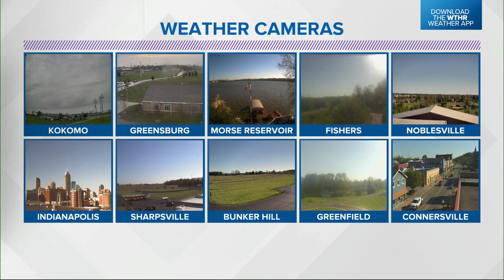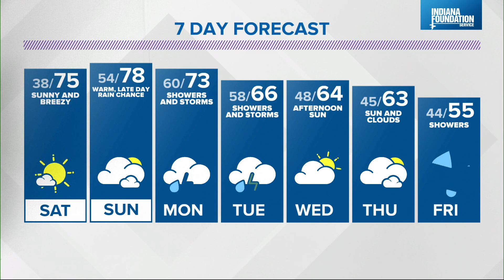Live Doppler 13 Weather Forecast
After a windy Friday, skies are clearing just in time for the start of the weekend.